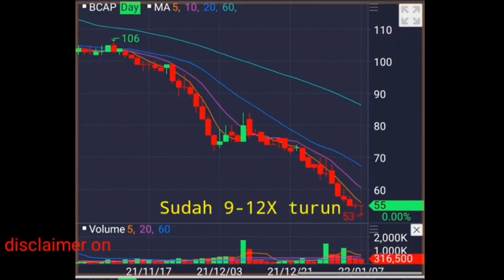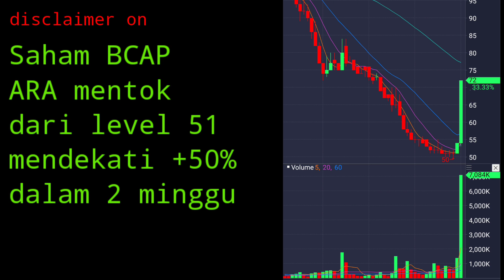ARA HUNTER‼️Saham BCAP⁉️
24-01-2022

AKHIRNYA saham BCAP ARA‼️setelah terkapar, BANDAR tidak tidur